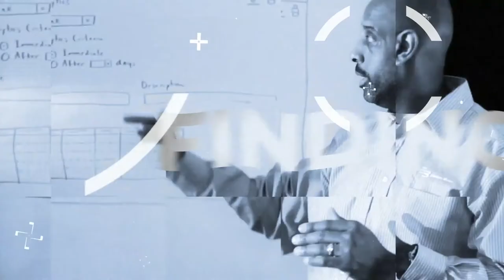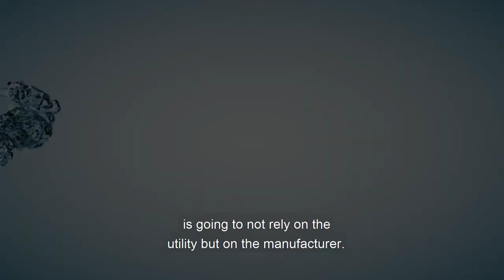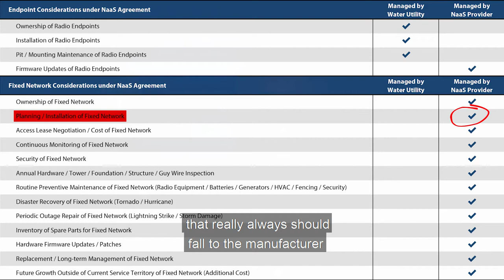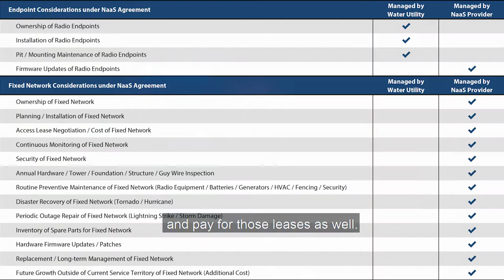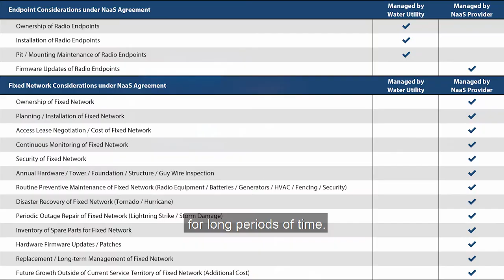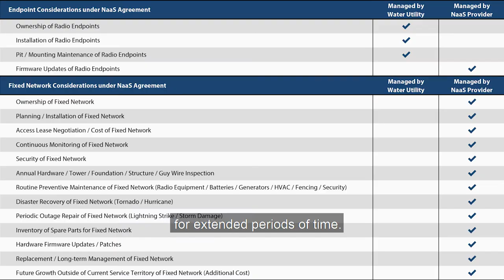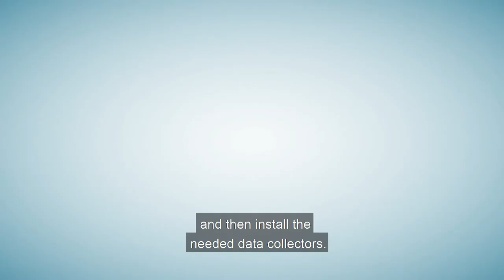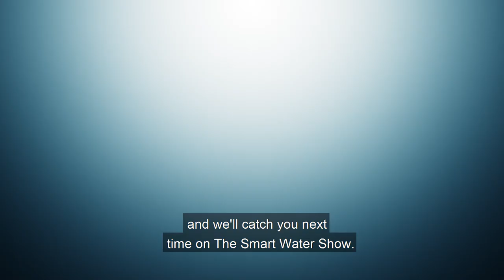Why Water Utilities need a NaaS for their AMI Fixed Networks? | The Smart Water Show - Episode 3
Why Water Utilities need a NaaS for their AMI Fixed Networks?

Find what to consider prior to considering a Fixed Network, solicitating quotations or putting out and RFP. Question your self - who is going to manage the network infrastructure?

Do you have qualified individuals within your utility ready to continuously monitor, maintain and manage the network? - In this video, we're going to discuss some of the options available for water utilities today: a utility managed network versus a network as a service agreement (NaaS).